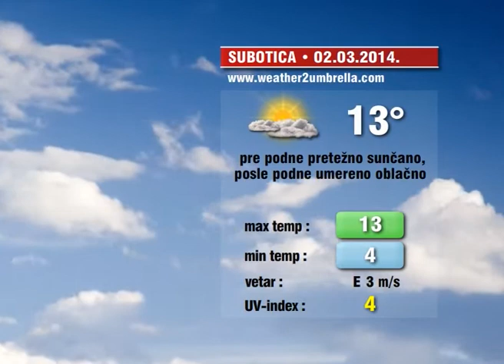Info blok za 1. mart 2014.